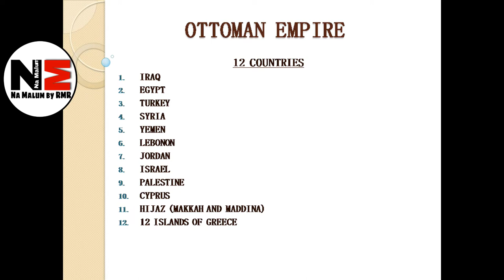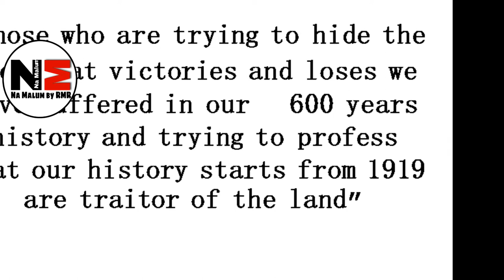TURKEY AFTER 2023 | ERTUGRUL ROLE IN THE GREATER TURKEY | WATCH HOW TURKEY WILL RISE AGAIN | S1E1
{ The video is produced for knowledge purpose only. All the characters discussed are real and the critical evaluation made is purely based on views of the researcher Rana Muddasar Pervaiz}.

CREDIT:
VOICE: RANA MUDDASAR PERVAIZ
PICS AND IMAGES: PUBLIC DOMAIN ATTRIBUTED TO CONCERNED CREATOR AND PIXABAY FOR PROVIDING PICTURES.
RESEARCH: GLOBAL VILLAGE SITE, Wikipedia, islamdiaries, Tukish archives, speeches of Erdogan after 2013, Erdogan alma meter, Neo Ottoman-ism in the light of modern turkey.

4. By Chamboz - Dávid, Géza; Pál Fodor, eds. (2000). Ottomans, Hungarians, and Habsburgs in Central Europe: The Military Confines in the Era of Ottoman Conquest. Brill.Finkel, Caroline (2005). Osman's Dream: The Story of the Ottoman Empire, 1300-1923. New York: Basic Books. ISBN 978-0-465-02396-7.Hathaway, Jane (2008). The Arab Lands under Ottoman Rule, 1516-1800. Pearson Education Ltd. ISBN 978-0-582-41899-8.Kołodziejczyk, Dariusz (2004). The Ottoman Survey Register of Podolia (ca. 1681). Harvard University Press.Peirce, Leslie (1993). The Imperial Harem: Women and Sovereignty in the Ottoman Empire. Oxford: Oxford University Press. ISBN 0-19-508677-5.Pop, Ioan-Aurel; Ioan Bolovan, eds. (2006). History of Romania Compendium. Romanian Cultural Institute.Magocsi, Paul Robert (2010). A History of Ukraine: The Land and Its Peoples (2 ed.). University of Toronto Press.Rhoads, Murphey (1999). Ottoman Warfare, 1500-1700. Rutgers University Press.

5. By Astronaut photograph ISS008-E-21752 - NASA Earth Observatory Public Domain,